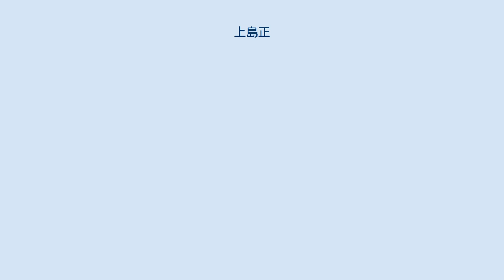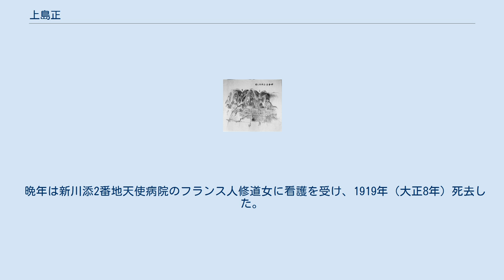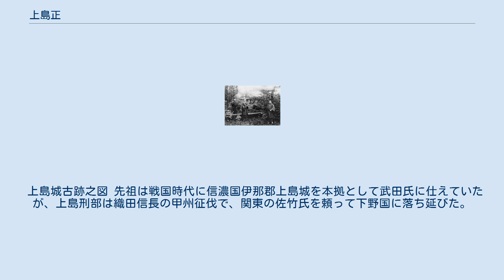上島正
園芸・造園に関する人物
上島 正（かみじま ただし、天保9年5月15日（1838年7月6日） - 1919年（大正8年））は明治時代の札幌開拓者。
信濃国諏訪藩出身。
江戸に出て商家に奉公し、行商人、測量師を経て北海道に渡り、札幌で初めて水田稲作に成功、東皐園で花菖蒲等の栽培を行った。
 旧南真志野村之図 天保9年（1838年）5月15日信濃国諏訪郡南真志野村（長野県諏訪市湖南南真志野）に諏訪藩普請奉行上島幸右衛門の子として生まれた。
幼名は源吉で、家督相続後、正と改めた。
9歳から17歳まで生之堂鏡湖に書画を学び、画家を志したが、画家は妻帯できないと父に言われ、断念した。
 安政2年（1855年）父の命で江戸に出て、森備中守屋敷富木衛門七方に奉公したが、半年後、武家社会を見限り、町家に奉公した。
商家として独立しようとするも、父の反対に会い、慶応元年（1865年）江戸・大坂間の行商を営み、稼ぎが減ると帰郷して農業・商業を営み、園芸を嗜んだ。
 1874年（明治7年）地租改正に応じて測量士となり、東京近傍、相模国秩父山・小田原を測量した。
この時、札幌本道（国道36号）の工事に関わったという弟子から北海道の事情を聞き、興味を持った。
 開拓小屋の建設（北海道開拓記念館所蔵「札幌村開拓絵巻」） 1877年（明治10年）1月一旦帰郷し、横浜、荻浜、気仙沼、青森、函館、小樽を経て、札幌区浦河通（大通南側・東2丁目）高橋亀次郎方を拠点に耕作地を探し、札幌村東耕の土地（北8条東8丁目53番地）を見定めた。
亀次郎に月寒の土地を借り、開拓使が不可能としていた水田稲作に成功すると、12月帰郷して財産を処分し、東京で家族を引き連れ、1878年（明治11年）6月東耕に定着した。
 1882年（明治15年）長野県東筑摩郡二子村（松本市笹賀）出身の牛山民吉が設立した開成会社と契約し、上諏訪に帰郷して開墾者を募ったが、契約は決裂し、単独で長野県から10名余、東京から20名余の開拓団を連れ帰った。
当初集住を計画していたが、札幌県から土地を得られず、武井惣蔵・伊藤庄五郎・武井惣太エ門は札幌村、茅野鶴蔵は丘珠村、伊藤磯八は円山村、宮坂坂蔵・浜清吉は琴似村、花岡太吉・金子半蔵・後町万太・中沢兼三郎・河西由造・小池嘉一郎は月寒・篠路村・厚別等へと入植し、上島の稲作法を継承した。
 諏訪神社 この時、諏訪神社から分霊・薙鎌を譲り受けて邸内の祠に勧請し、後に札幌諏訪神社とした。
 東皐園での上島正（中央） 稲作開始と同時に隣地の払い下げを受け、東京府堀切村武蔵屋滝蔵から得た花菖蒲の栽培を試みたが、中々結実しなかった。
1880年（明治13年）豊平館前庭の造園を手伝った際、設計者ルイス・ベーマーの知遇を得、その助言に従い人工交配を研究し、成功した。
 1884年（明治17年）札幌県令調所広丈・工業局長長谷部辰連の訪問を受け、その勧めで東耕園として無料公開した。
後に他の住人に憚り東皐園と改称したが、皐を植えた記録はなく、由来は不明である。
園内では甲斐国出身の達磨屋某が団子等を販売した。
 その後、横浜アイザック・バンデング商会から芍薬・ドイツスズラン・ベゴニア・グラジオラス・ダーリア等を取り寄せて栽培し、ベーマー商会を通じて花菖蒲の輸出にも乗り出した。
1911年（明治44年）開業した札北馬車軌道には東皐園前停留所が置かれた。
 晩年は新川添2番地天使病院のフランス人修道女に看護を受け、1919年（大正8年）死去した。
東皐園は1945年（昭和20年）頃まで存在し、現在の北11条東1丁目に当たるが、往時の面影は見られない。
 上島城古跡之図 先祖は戦国時代に信濃国伊那郡上島城を本拠として武田氏に仕えていたが、上島刑部は織田信長の甲州征伐で、関東の佐竹氏を頼って下野国に落ち延びた。
信長死後、諏訪氏に仕えて諏訪藩家老主座となり、子孫は代々南真志野村に住んで普請奉行を務めた。
 なお、上島城は上伊那郡辰野町上島と伊那市西春近上島にあったが、上島が描いた「上島城古跡之図」は前者の地形に似ているという。
 下段は左からマツ、正、茂登、タケ。
上段は不明。